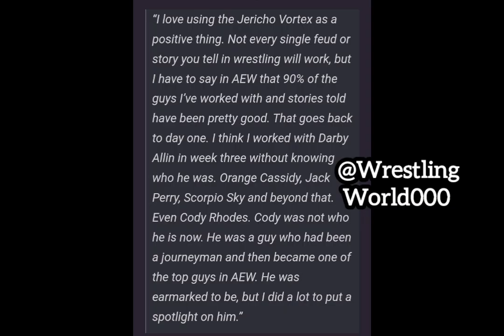Chris Jericho Takes Credit for Putting the Spotlight on Cody Rhodes | Wrestling News